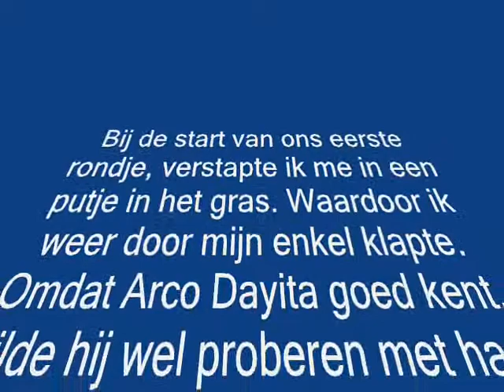2010-09-30 Dayita agility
Omdat ik direct bij het eerste rondje van de les al bij de start door mijn enkel ging heeft Arco de les met Dayita van me overgenomen. en dat ging heel erg goed! Ze heeft met plezier getraint. Dat was leuk om te zien en heb gelijk ven van de gelegenheid gebruik gemaakt dit vast te leggen...